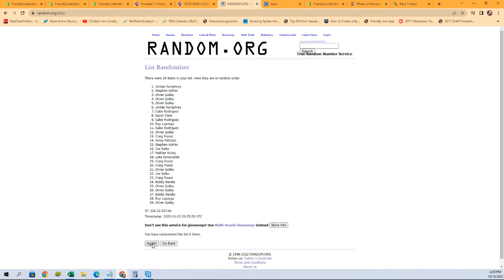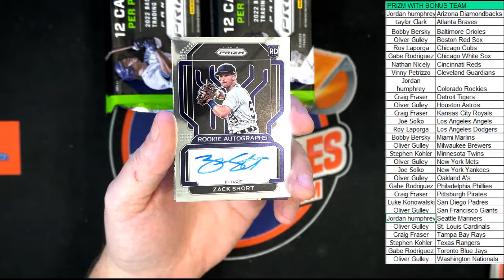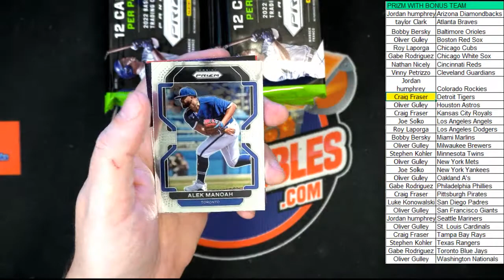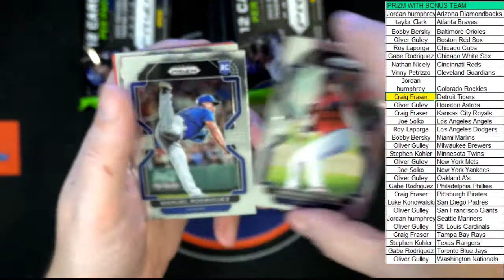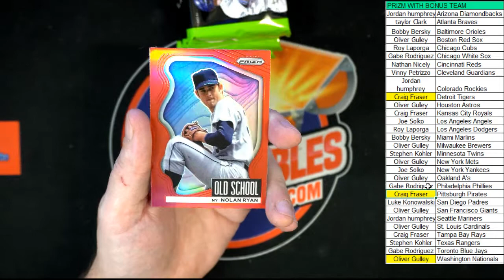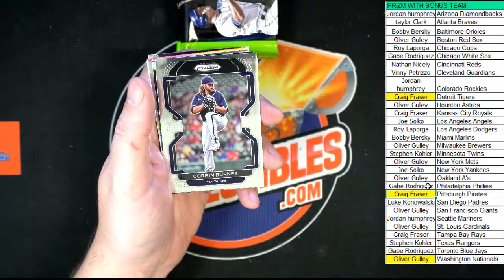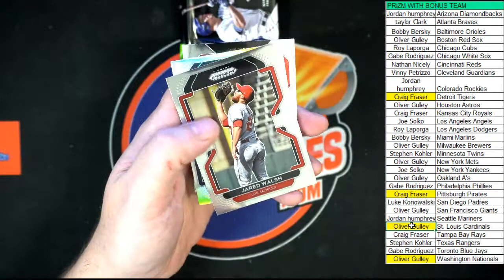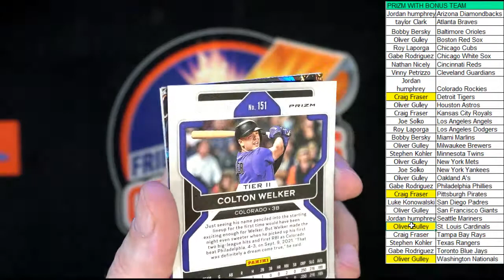2022 Panini Prizm Baseball Hobby Box ID 22PRIZMBB124